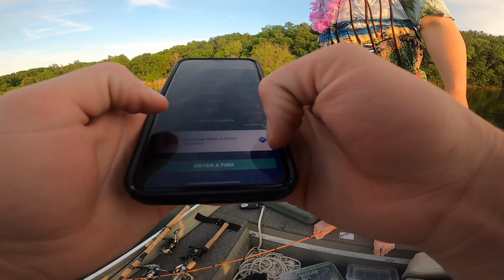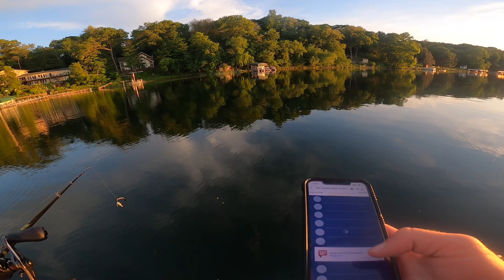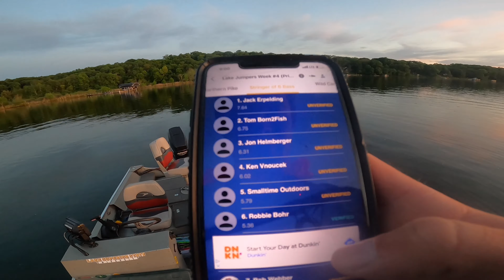TOURNEY TUESDAY #2 (Big Marine Lake, MN)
This week, We head out to Big Marine lake  for our second tournament in our new multi species tournament series: tourney tuesdays. They will be 3.5 hour sessions on different lakes at every derby, with each lake given its own list of available species, along with a wildcard specie making it equally fun and challenging. Today’s list is: Bass, and Northern Pike.
~Evan and Jonathan